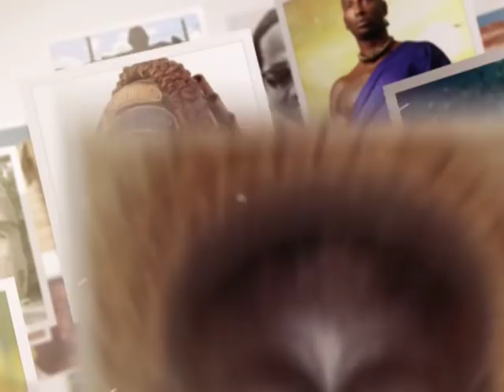Reparations Now May 27, 2018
A Reparations Discourse with Rear Admiral Gary Best, in which he defined the need for an African Land claim in Guyana.
In this discourse the former Chief of Staff presented some ideas about how to address the economic imbalance we current see in Guyana. Imbalances which were engineered by our historical path.